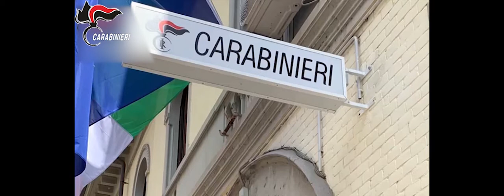VARESE PRESS: OP FRECCIA X COM GEN CC